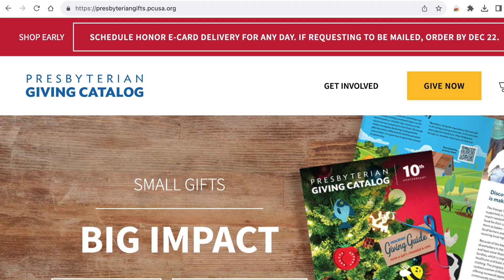Presbyterian Giving Catalog | Alternative Gift Market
The Presbyterian Giving Catalog has a wide variety of gifts and supports for missions and ministries around the globe.